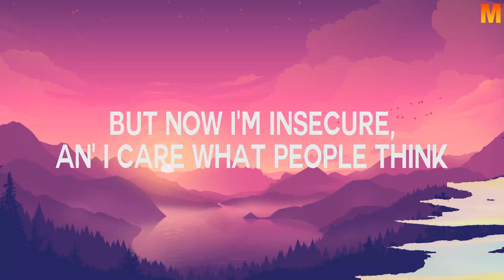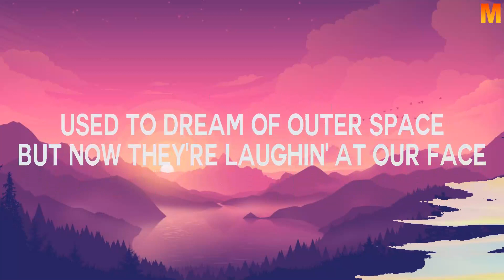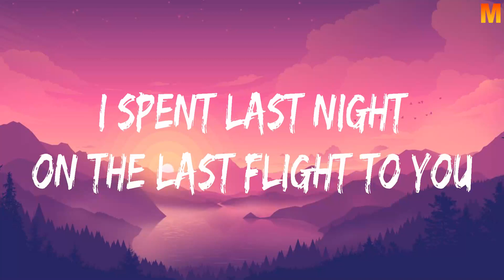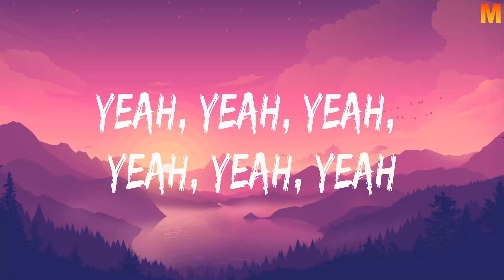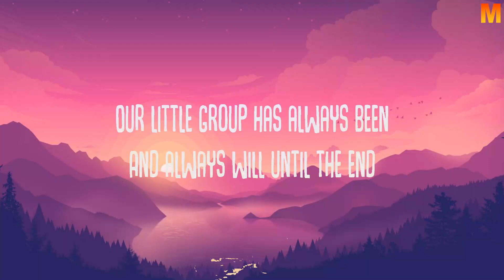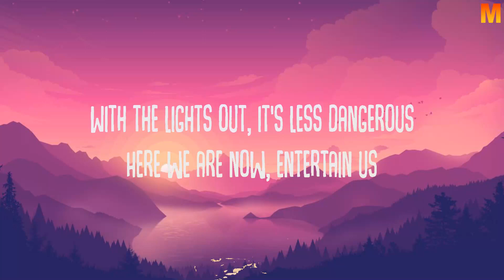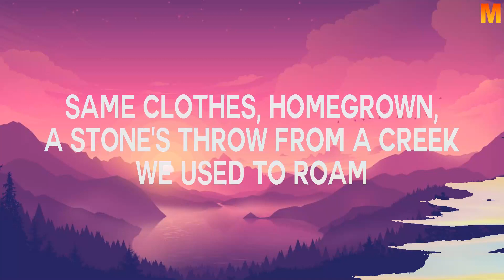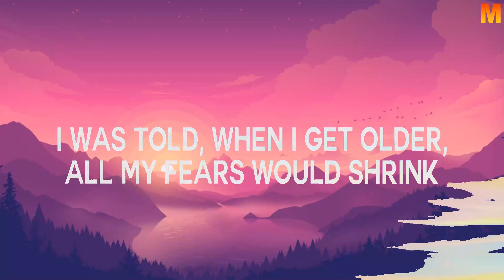twenty one pilots ~ Stressed Out (Lyrics)